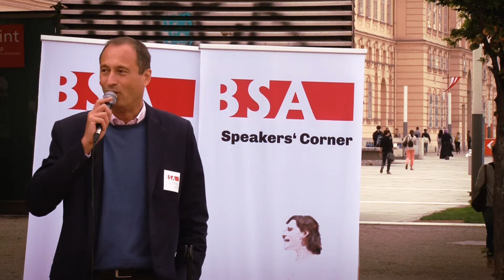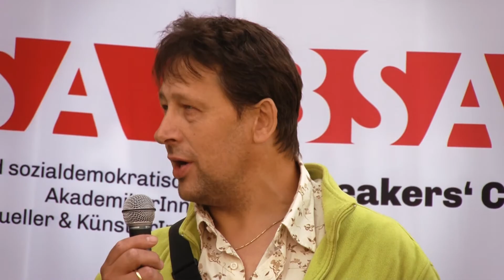BSA Speakers' Corner, 2. September 2013, Museumsplatz, Wien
Der erste BSA Speakers' Corner fand bei windigem Wetter vor dem Wiener Museumsquartier statt. Zahlreiche PassantInnen nutzten die Gelegenheit, um den anwesenden PolitikerInnen ihre Meinung zu sagen (u.a. Andreas Mailath-Pokorny, BSA-Präsident und Wiener Kulturstadtrat, und Andreas Schieder, Staatssekretär für Finanzen).

Du hast auch etwas zu sagen? Die nächsten Termine:
9. September, 17 Uhr, Karlsplatz, vor der TU
16. September, 17 Uhr, vor der Universität Wien